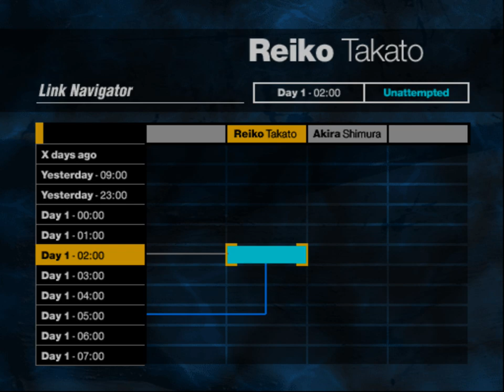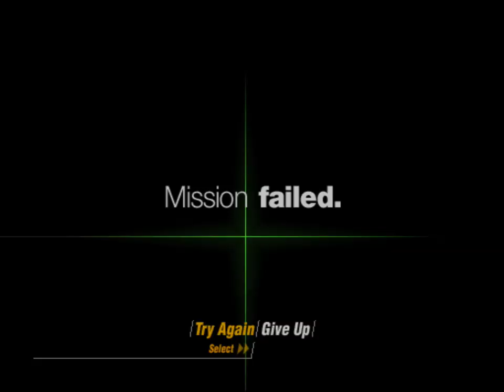Forbidden Siren 1 Blind Playthrough - Reiko Day 1 - 02:00 Escape from the school Ep.12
MO1: "Escape from the school with Harumi Yomoda.
Eiji Nagashi Principal Boss!

Welcome to my Blind Let's Play of Siren 1. I am playing it on Pcsx2 emulator, It's the US version. It's a Japanese Survival horror, stealth Game (English dubbed)

Plot
Siren is set in a Japanese village named Hanuda (Hanyūda in the Japanese version). With strong religious beliefs important in the area, the locals like to keep to themselves and have sought to keep Hanuda isolated from the outside world.[1] Following the interruption of a ritual near Hanuda, and a subsequent earthquake, the village teeters between time and space, with an infinite sea of red water replacing the mountainous territory. The crux of the story focuses on the efforts of Hisako Yao, the leader of the local religion, to resurrect or re-awaken a god through a ceremony. The 'Siren' of the title is the god's call, summoning Hanuda's residents to immerse themselves in the red water, thus creating an army of subordinates called shibito (屍人, lit. "corpse people"). The shibito then go about building a nest to house the god's corporeal form once it is summoned, as well as killing and converting any remaining humans left in Hanuda. The story is told through the perspectives of ten survivors, some of whom are natives of Hanuda, and is presented out of chronological order over the three days in which the plot takes place.

Developer - Project Siren.
Publisher - Sony Computer Entertainment Inc.
Platform - PS2/PS3/PS4
Release - 2003/2012/2016
Siren (サイレン Sairen), known as Forbidden Siren in the PAL region, is a survival horror stealth game developed by SCE Japan Studio and Project Siren, and published by Sony Computer Entertainment for the PlayStation 2 in 2003. The game's plot revolves around an interconnected cast of characters that possess a power which enables them to see and hear what a nearby character sees. It was followed by two sequel/remakes and a loose film adaption. On June 14, 2016 it was re-released for the PlayStation 4 which is part of the PS2 on PS4 library with added trophy support and at a higher resolution.